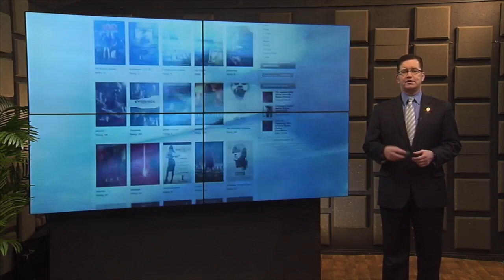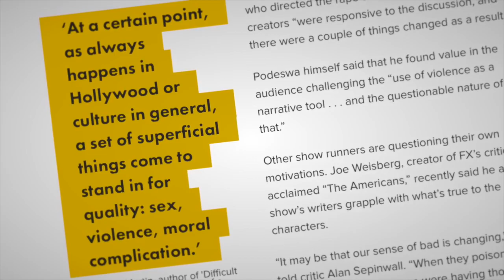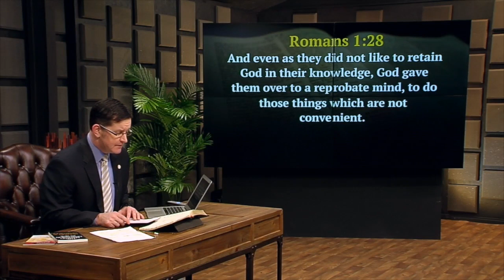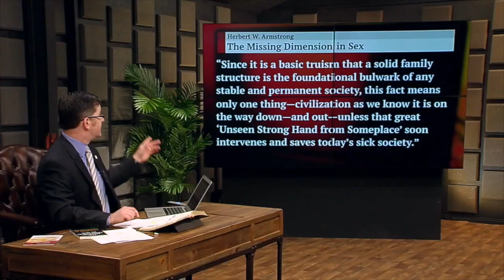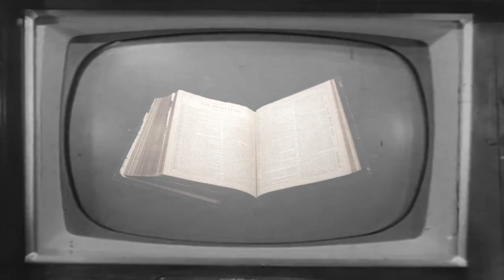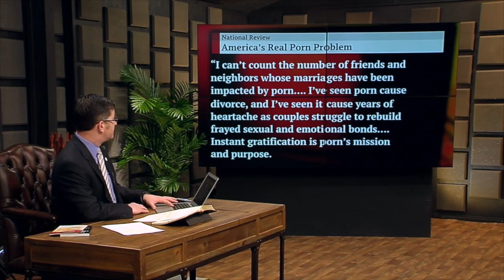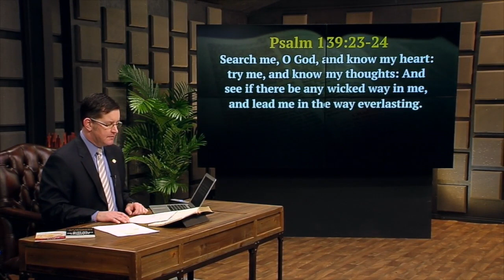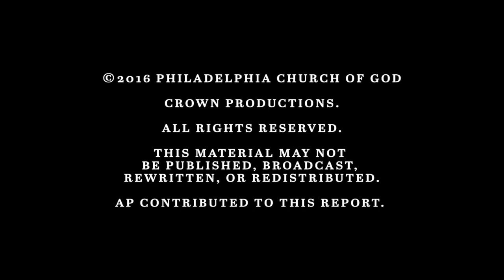Television's Darkest Age - The Trumpet Daily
Television’s Darkest Age
TV content is descending to new lows.

“TV Shows Are Going Way Too Far to Attract Viewers,” reads the title of a New York Post article published this month. “For nearly two decades, we’ve been told that this is the Golden Age of television: the smartest, deepest storytelling, the most nuanced and morally complex characters, are found here,” the article begins. But the so-called "Golden Age" in television is actually the promotion of disgusting extremes in immorality and violence.

If you were to go back in time 50 years, what a different world it would be—particularly in the world of television and entertainment. On TV in America, the most popular shows would be My Three Sons, Ozzie and Harriet and The Beverly Hillbillies. There was no profanity or sex on TV. Characters wouldn’t take God’s name in vain—or ridicule the Bible. And criminals always went to jail.
Compare that with a typical evening of television content today. Television today churns out a flood of illicit sex and graphic violence. And with each passing year, the content just gets worse and worse. Is it really just entertainment? Or is it a reflection of the real world we live in? And more importantly, what does God have to say about our entertainment-crazed, pleasure-seeking world?

It does matter what we are filling our minds with. We can’t just excuse the effect of these TV shows by saying the stories aren’t real—it does impact our minds. How are these types of shows affecting their audiences? How should true Christians handle television in our modern world? Find out on this episode of Trumpet Daily.

Listen to the Trumpet Daily live each day at 7:00 am (CST) on Trumpet Radio.